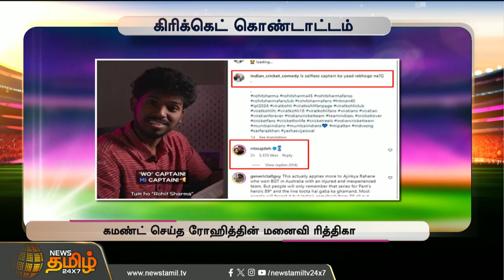Selfless Captain - ரோகித் மனைவி செய்த கமெண்ட் என்ன? | Rohit Sharma | Wife | IPL | MI